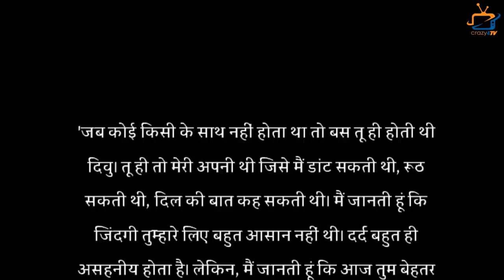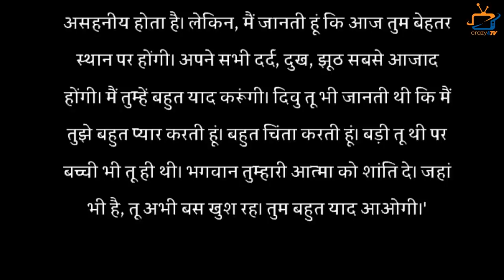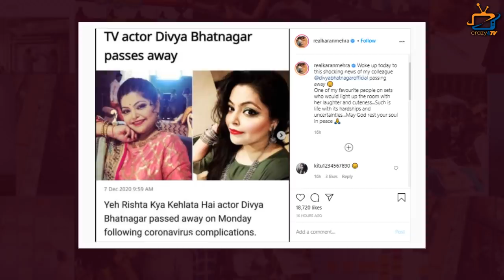These TV Celebs Gets Emotional on Actress Divya Bhatnagar's Demise!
TV Celebs Heartfelt Condolences to Divya Bhatnagar. Check Out How They Reacted